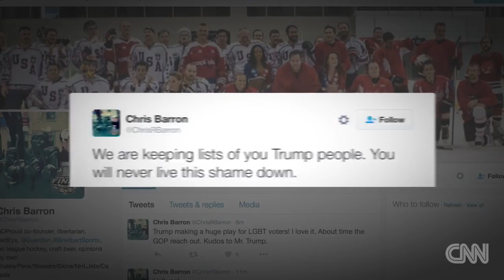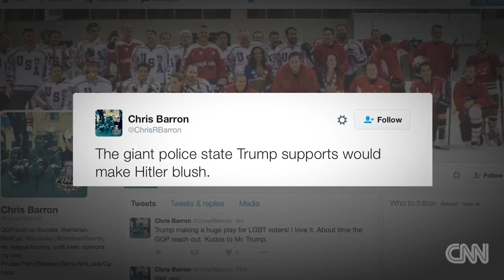Gays for Trump? Activist plans new effort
A group of gay Republicans argue that Donald Trump will be better for LBGT Americans than Hillary Clinton. But will anyone believe them?

CNN operates as a division of Turner Broadcasting System, which is a subsidiary of Time Warner. CNN identifies itself as -- and is widely known to be - the most .